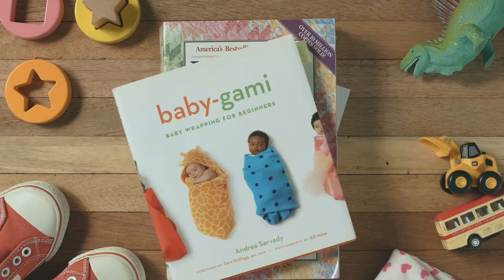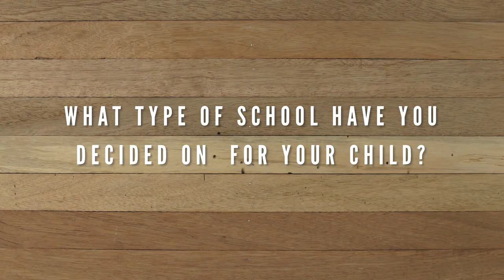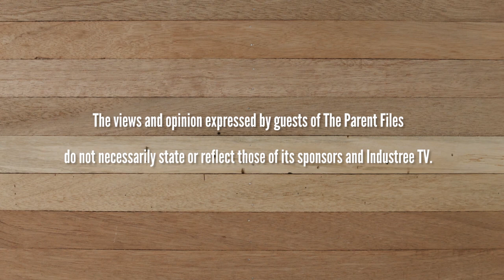The Parent Files: Best Fit School For Your Child S03E08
Private school, homeschool, traditional, progressive, the options can be overwhelming. Exactly how do you go about deciding the best fit school for your child? Watch this episode now